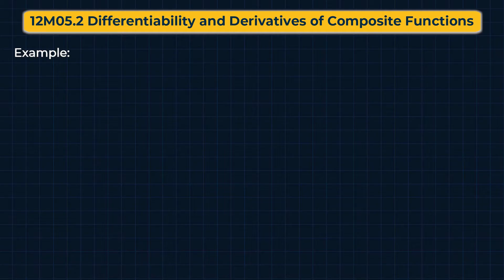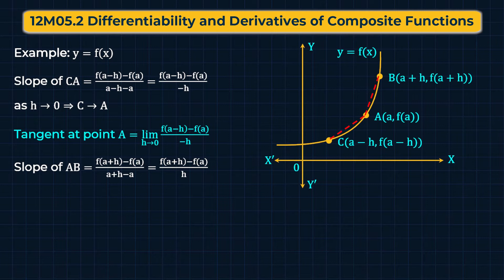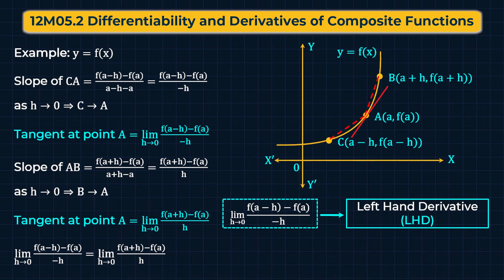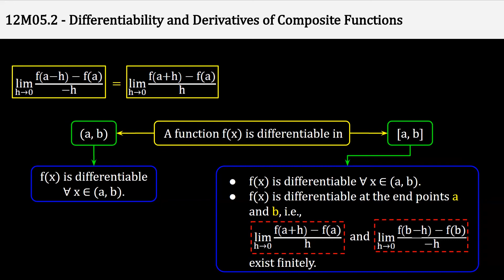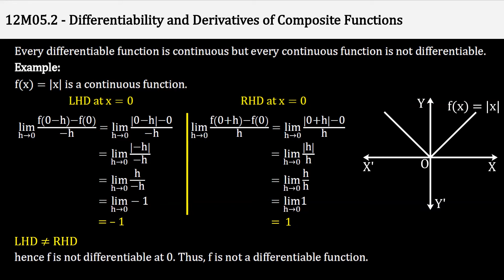12M05.2 CV2 Differentiablity